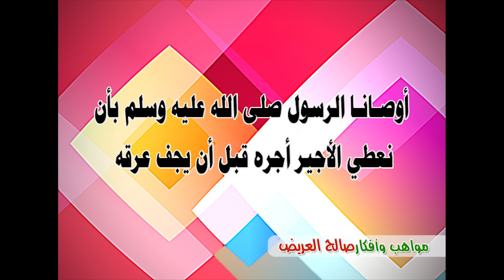التقدير+ قديم ميدان التحدي